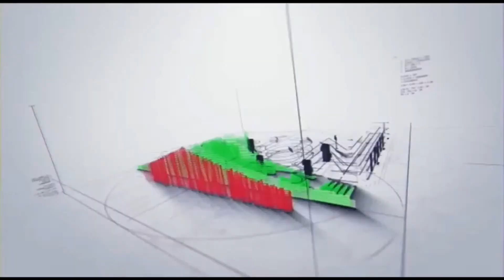TVC News Nigeria Live